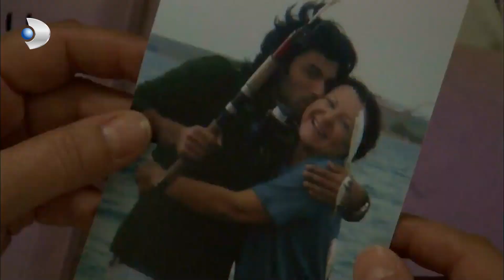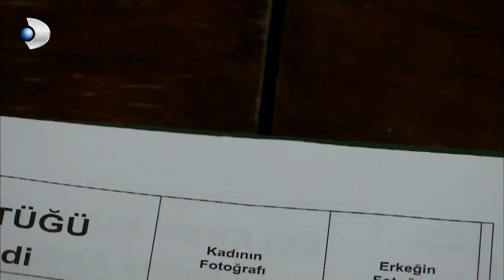Fatmagül'le Kerim'in Nikahı Kıyıldı! - Fatmagül'ün Suçu Ne? | Özel Sahneler